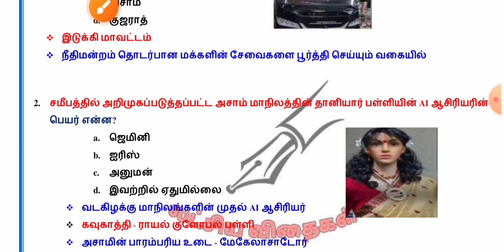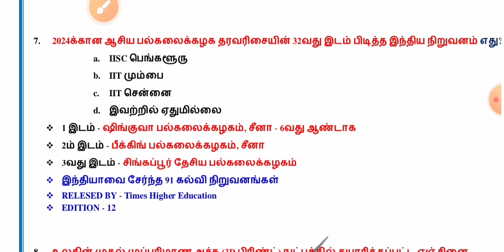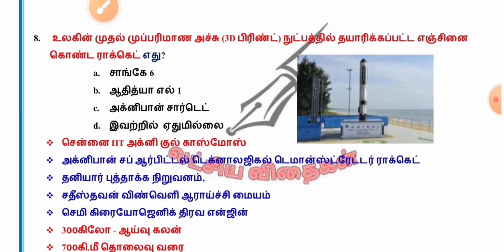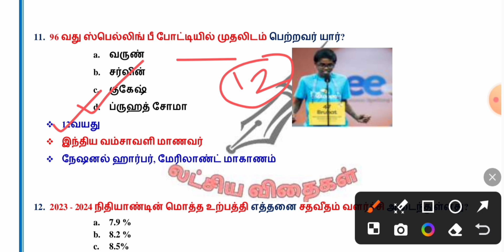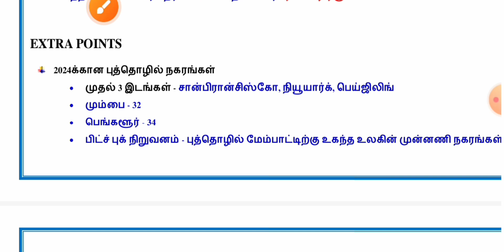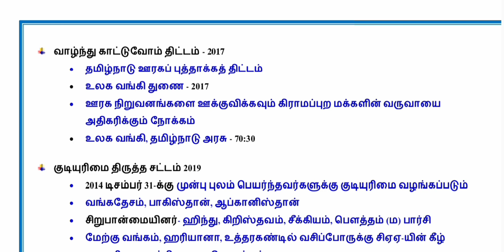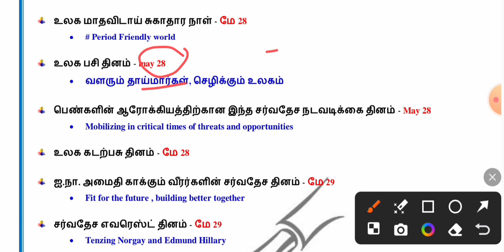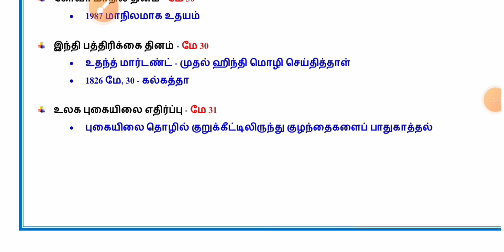28,29,30&31 may 2024|group2/2a current affairs|today current affairs in tamil|daily current affairs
Today discussion topics

1)நடமாடும் இ- சேவை கேந்திரா திட்டம்
2) first AI teacher
3)அதிக சம்பளம் வாங்கும் CEO பட்டியல்
4)ஐ. நா வின் ராணுவ பாலின வழக்கறிஞர் விருது
5)கலைஞரின் கனவுஇல்லம்
6)ருத்ரா m2 ஏவுகணை
7)ஆசிய பல்கலைக்கழக தரவரிசை 2024
8)3d print engine
9)AI subject in school
10)நார்வே செஸ் போட்டி
11)96 வது ஸ்பெல்லிங் பீ போட்டி
12)பொருளாதார வளர்ச்சி
13)ஷா பரிசு 2024
14)ரயில்வே கூட்டமைப்பின் தலைவர்
15)DRDO head
16)தேசிய பாதுகாப்பு அகாடாமியின் புதிய தளபதி
17) important days
world menstrual hygiene day
world hunger day
international day of action for womens health
உலக கடற்பசு தினம்
international day of un peace keep day
international everest day
world digestive health day
world no tabacco day

and extra details of may

28,29,30&31 may 2024 Current Affairs: In Today's Current Affairs Session we will discuss daily current affairs MCQ, Important Current Affairs for All Competitive Exams Preparation. Current General Awareness Session for Government Exams Preparation with GK Questions and Answers in Hindi and English. TNPSC LATCHIYA VITHAIGAL Daily Current Affairs Session is useful for TNPSC, GROUP1 MAINS, GROUP2 MAINS, SBI PO, SBI Clerk, 1BPS PO, IBPS Clerk, Bank Exam, SSC, MTs, CHSL, CGL,RRB, and Other Government Job Preparation
Currentaffairs_in_tamil_for_tnpscexam
may _currentaffairs_2024tamil
tnpsc_group4_currentaffairs2024
tamilnaducurrentaffairs2024
currentaffairsupsctamil
maycurrentaffairs2024tamil
may_currentaffairs_2024_tnpsc
todaycurrentaffairsintamilfortnpscexam
Monthly currentaffairs 2024 tnpsc
Important current affairs 2024 tamil
tnpsc group1 currentaffairs preparation
Simplified currentaffairs 2024